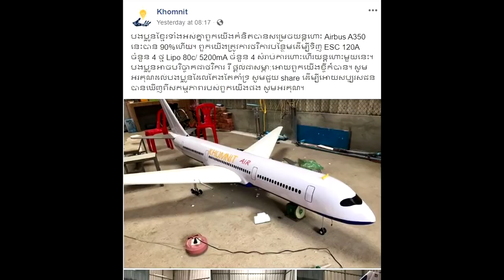អស្ចារ្យណាស់! កូនខ្មែរបង្កើតយន្តហោះស្នាដៃកូនខ្មែរសម្រេចបាន៩០% តែខ្វះថវិកា សូមជួយពួកគាត់ផង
អរគុណ

សូមអធ្យាស្រ័យ

ចំពោះការមិនបានតប ខំមិនបានគ្រប់គ្នា

Ms Socheata